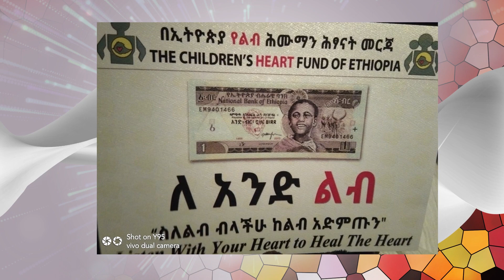Tbebe Befana: ጥበብ በፋና ከልብ ፅኑ ህሙማን ስፔሻሊስት ዶክተር ሄለን ጋር ያደረገው ቆይታ